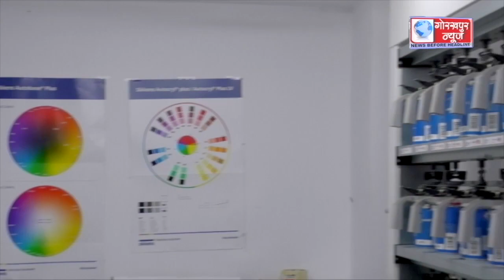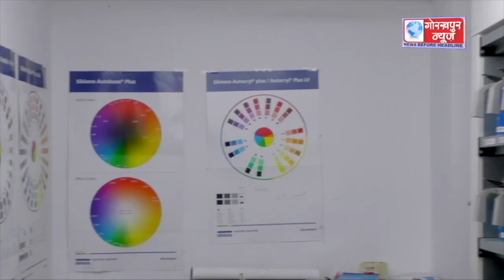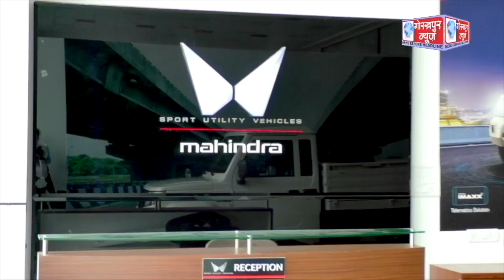GORAKHPUR NEWS - 28.09.2023